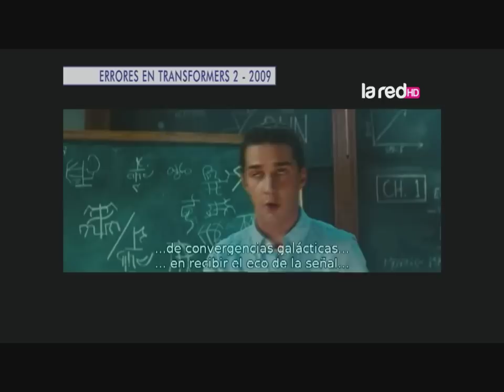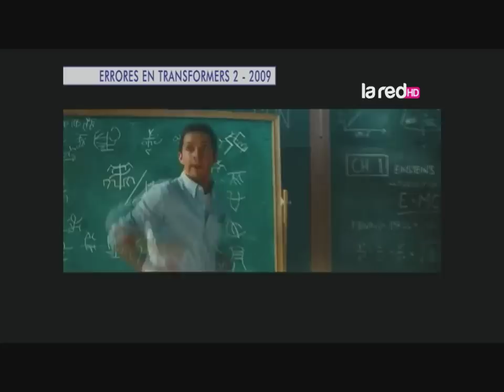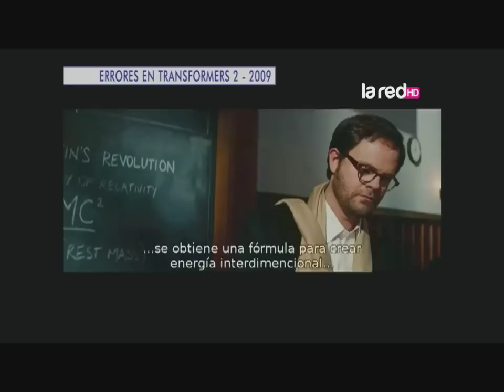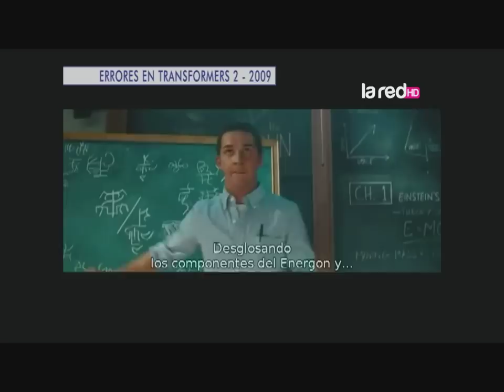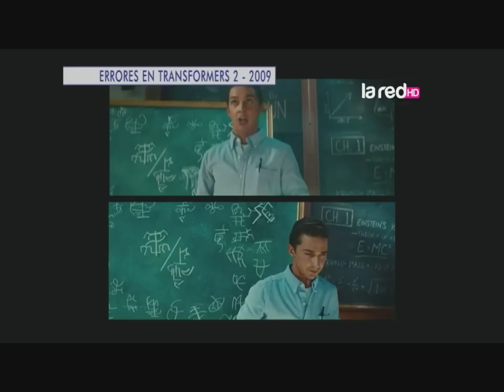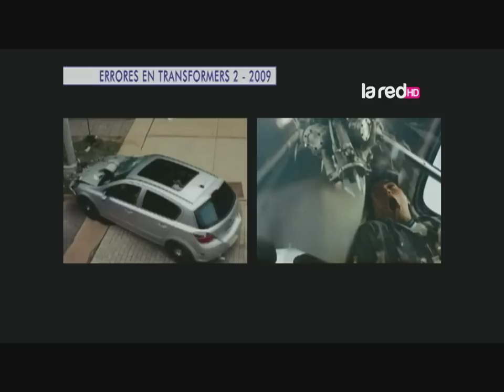Revelamos los impresionantes errores descubiertos en la película "Transformers 2"